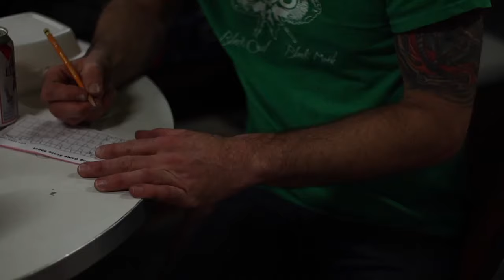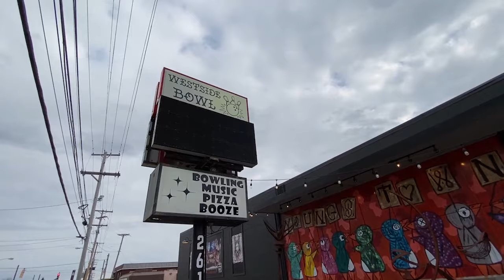Let’s Go Bowling — The World According to Polka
The band explores a singular Youngstown haunt, the Westside Bowl — a music venue, bowling alley, pizza place and bar hybrid. Diving into the importance of community gathering spots, the band is joined by Akron guitarist Michael Weber and the Grammy Award-winning co-owner of Youngstown’s Peppermint Productions, Gary Rhamy. Performances include “Old Style Beer,” “Red River Valley” and more.